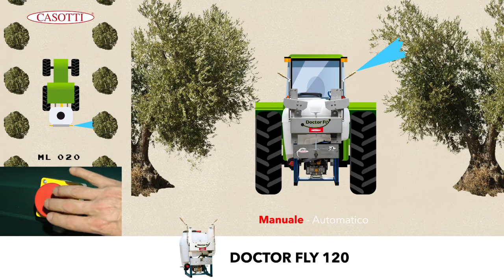CASOTTI - Agro-dosatore DOCTOR FLY 120 - Distribuzione a microdosi contro la mosca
DOCTOR FLY 120 è un agro-dosatore professionale, con pompa a cardano e cisterna da 120 litri da applicare al trattore.
Produce uno spruzzo localizzato su ogni pianta.
Il comando in cabina permette di stabilire con precisione al millilitro la dose da distribuire.
La cisterna ha una capacità di 120 litri (24 ettari, prevedendo di distribuire una miscela di 5 litri per ettaro).
Serve a distribuire Spintor Fly, e in generale tutti i prodotti che vanno distribuiti a microdosi predeterminate e sempre uguali tra loro.

ALBERI SPARSI, INTENSIVO E SUPERINTENSIVO
PROGRAMMA AL MEGLIO IL TUO MODO DI LAVORARE
Due modalità per essere efficace, pratico e veloce.

MANUALE: Ogni volta che premi il pulsante distribuisci la medesima dose prestabilita.
AUTOMATICO: Programmi gli spruzzi in base alla velocità e al sesto d’impianto.

DOCTOR FLY, in tutte le sue versioni, è brevettato ed è stato segnalato all’EIMA 2010 come Innovazione Tecnica.